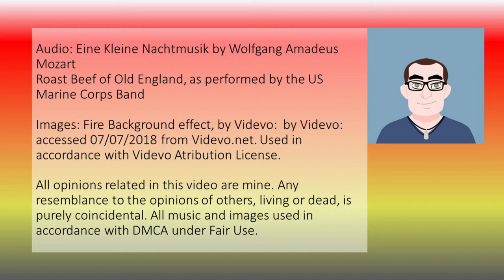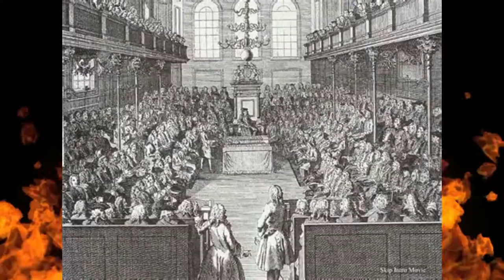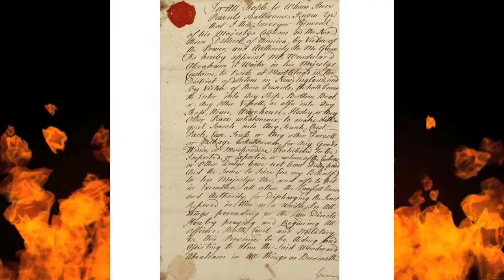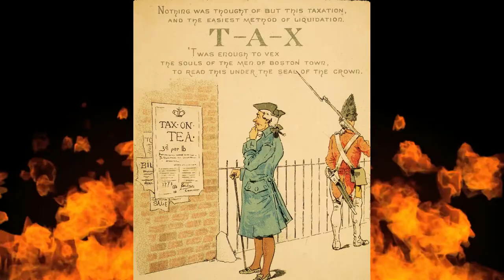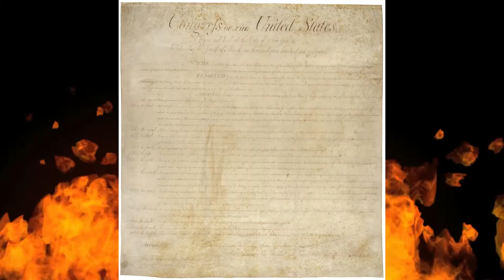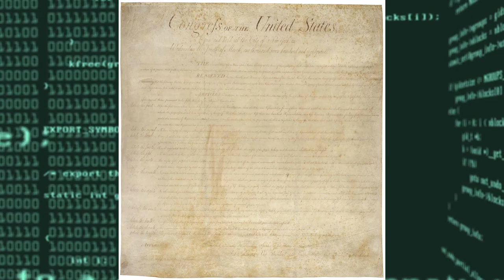Doxing and the Fourth Amendment: A Roasted Opinion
Doxing and the Fourth Amendment: What do they have in common?